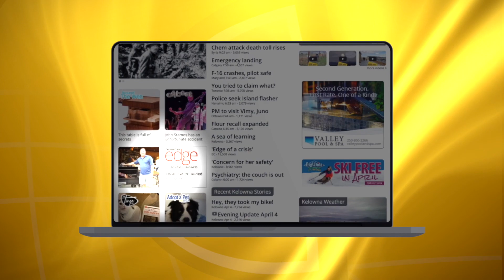More flooding possible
There could be more flooding in Kelowna this week.